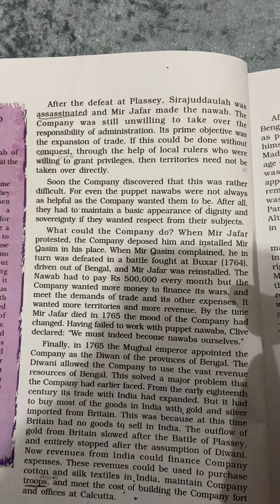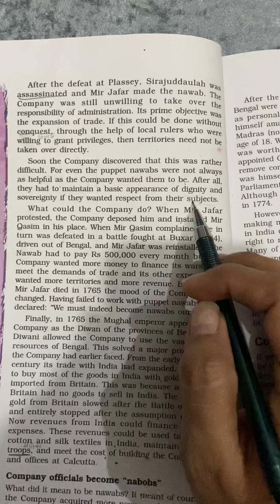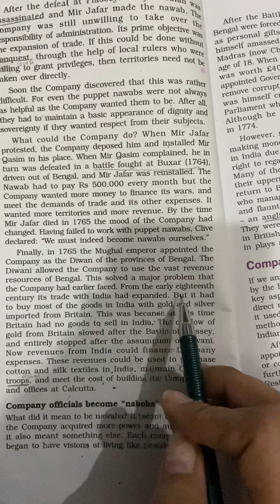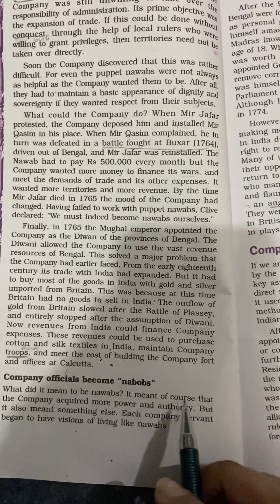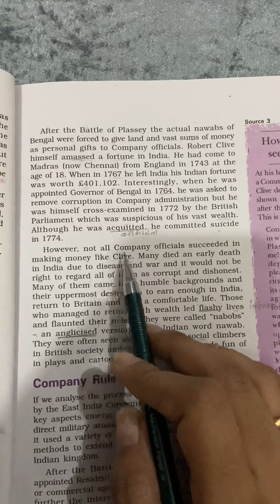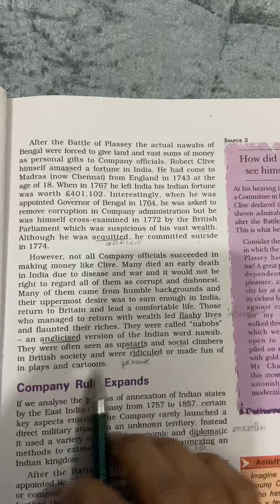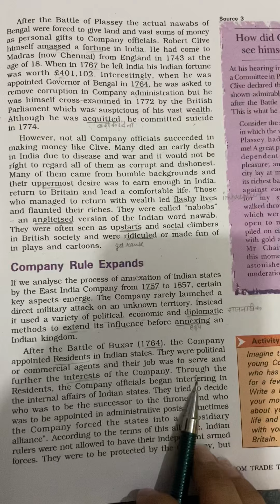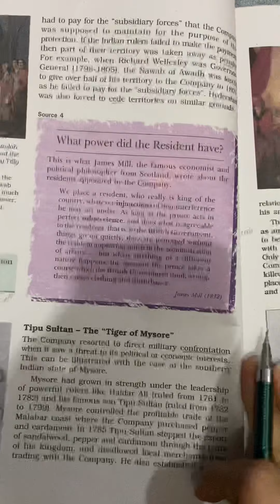8th class ch-2 history page no. 14&15